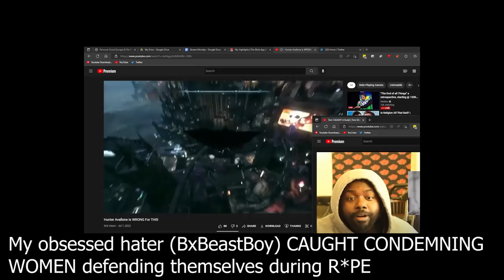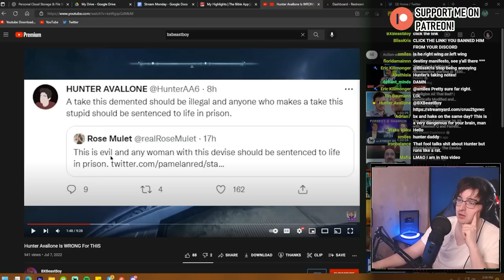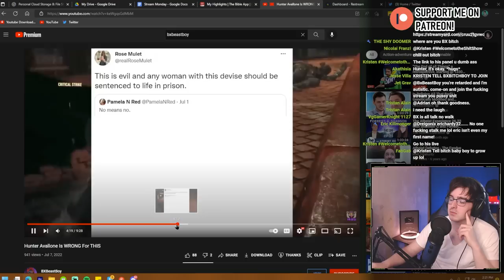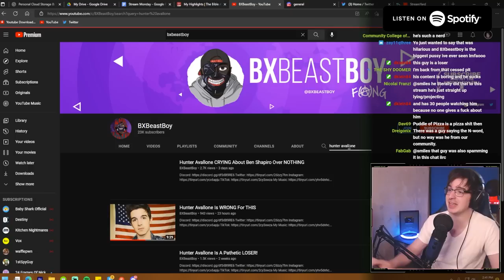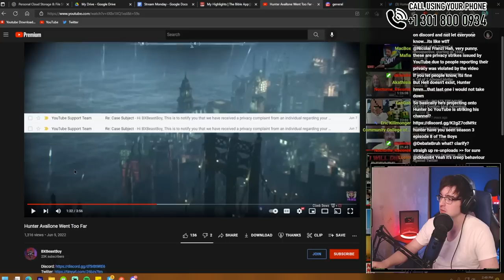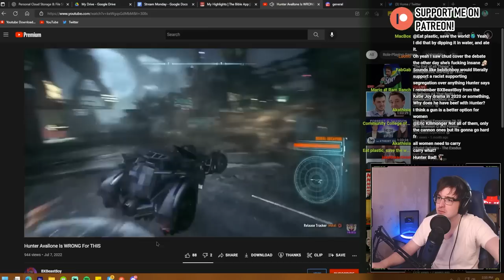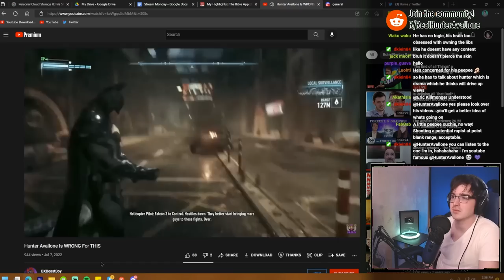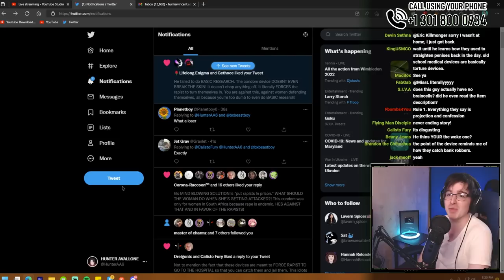Lying Hater Goes JOKER during "debate" - defends the UNTHINKABLE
BxBitchBoy has been an obsessed hater for the last year and a half. Today we finally tried to talk before he went full joker mode. Soon we review his video where he condemns women defending themselves.

0:00 - Intro
1:30 - Explaining the drama
6:56 - "Debate" Begins
16:35 - Finishing his video
25:42 - He CONDEMNS R*pe Victims